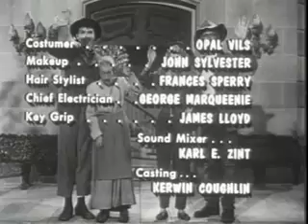The Beverly Hillbillies | Turkey Day | Season 2 Episode 10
It's almost Thanksgiving and Elly wants to save the turkey from being cooked. Jed catches Elly trying to carry the turkey away in a sack and makes her put it back in its pen. Jethro tells Jed that their fancy eating room is called a billiard room. They think that the rhino head on the wall is a billiard. After Elly names the turkey Herman, Jed finds he can't take an axe to it. Jed tells Granny she should cook a billiard, but she insists on the turkey. Meanwhile, Mrs. Drysdale hires two men (George Sawaya & Benny Rubin) believing they are Indian Chiefs, but they're really actors. She and Mr. Drysdale will dress as pilgrims and take a holiday picture with the men. Jed and Miss Jane have a confusing conversation about shooting billiards. Elly sees the Indians with Drysdale and tells Granny that the Indians are attacking. Granny and Elly jump the Indians and tie them up. Jed calms everything down. The Clampett's, Drysdale's and the two actors have Thanksgiving dinner together.

The Beverly Hillbillies is an American television sitcom that was broadcast on CBS from 1962 to 1971. It had an ensemble cast featuring Buddy Ebsen, Irene Ryan, Donna Douglas, and Max Baer Jr. as the Clampetts, a poor, backwoods family from Silver Dollar City in the Ozark Mountains of Missouri, who move to posh Beverly Hills, California, after striking oil on their land. The show was produced by Filmways and was created by Paul Henning. It was followed by two other Henning-inspired "country cousin" series on CBS: Petticoat Junction and its spin-off Green Acres, which reversed the rags-to-riches, country-to-city model of The Beverly Hillbillies.

The Beverly Hillbillies ranked among the top 20 most-watched programs on television for eight of its nine seasons, ranking as the No.1 series of the year during its first two seasons, with 16 episodes that still remain among the 100 most-watched television episodes in American history.